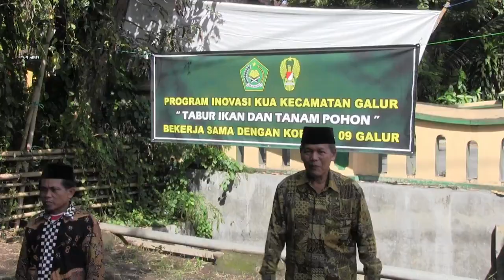Nikah Unik di KUA Galur Tebar Ikan dan Tanam Pohon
Galur - Setelah melakukan akad nikah di KUA Galur, 9 pasang pengantin baru di Kecamatan Galur melepasliarkan berbagai jenis ikan ke sungai, Jumat (1/2). Ini merupakan tradisi baru yang tengah digencarkan kantor Urusan Agama (KUA) Galur bersama pemerintah kecamatan dan Koramil setempat kepada para pengantin baru di wilayahnya.

Tebar benih ikan dan penanaman bibit pohon dilakukan di sekitar Sungai Klampok tak jauh dari lokasi KUA Kecamatan Galur. Program yang sudah berjalan setahun ini dapat membawa misi pelestarian lingkungan serta pemberdayaan ekonomi masyarakat setempat.

Lokasi:
Sekitar KUA dan Koramil 9 Kecamatan Galur, Kabupaten Kulon Progo, DIY

(video diambil tanggal 1 Februari 2019)